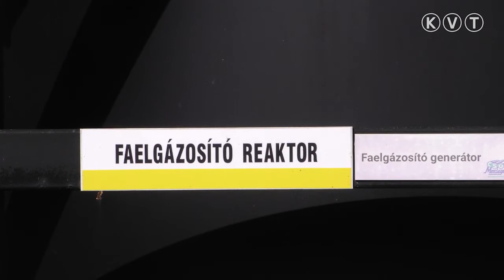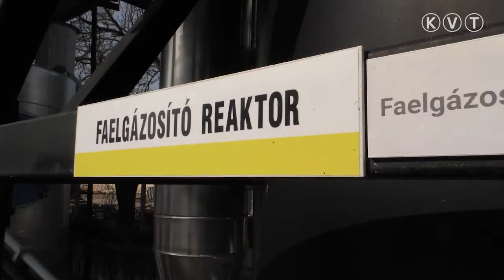A KISKUNMAJSAI PYROWATT KFT. KÖZEL HÚSZ ÉVE FOGLALKOZIK BIOMASSZA KISERŐMŰVEK FEJLESZTÉSÉVEL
A Magyar Viilamos Művek (MVM) Zöld Generáció Kft. szakemberei látogattak el a napokban Kiskunmajsára, ahol megtekintették a Pyrowatt Kft. biomassza kiserőművét. Varga László ügyvezető és kollégái élénk érdeklődéssel nézték meg működés közben a majsai Madár-fivérek által tervezett faelgázosító reaktort. A berendezés iránt már külföldről is  érdeklődtek és jelen volt a múlt heti látogatáson Majsa testvérvárosa, Gyergyószentmiklós korábbi polgármestere, Mezei János is. Az erdélyi településre is eljutott a faaprítékkal működő kiserőmű híre, aminek tervezését 2003-ban kezdte el Madár Viktor, mezőgazdasági gépészmérnök. A családi vállalkozás munkájába néhány év múltán bekapcsolódott Madár György is, aki fejlesztő mérnökként dolgozik a berendezés tökéletesítésén, amiből már egy üzemel Szentendrén.
Hogy miként is működik a majsai szakemberek által kifejlesztett berendezés, megtudhatják a KVT tudósításából.